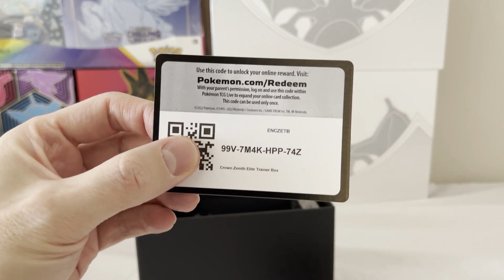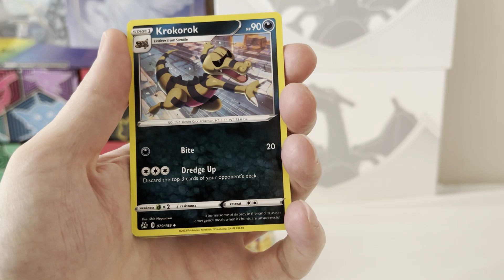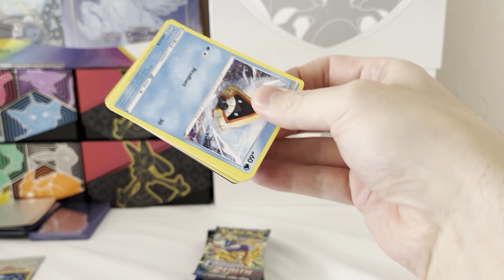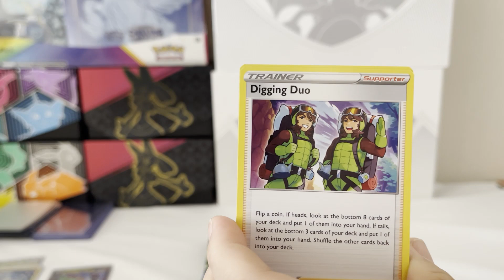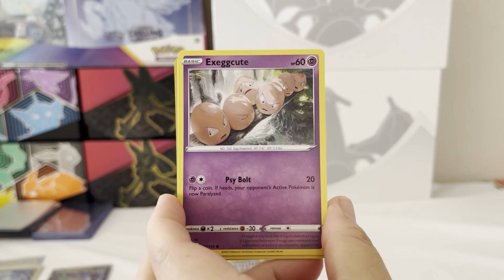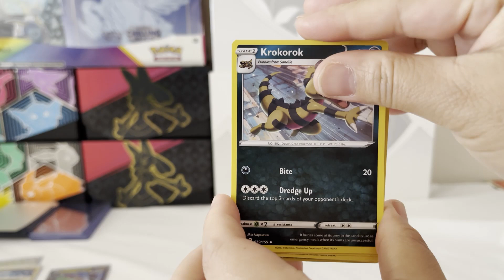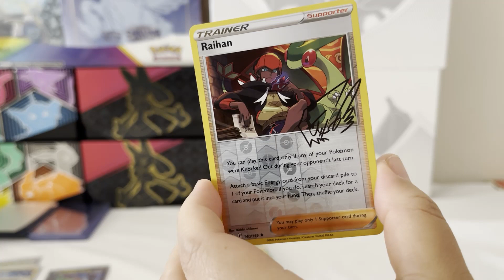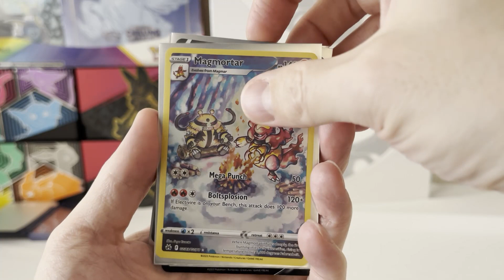CROWN ZENITH ELITE TRAINER BOX